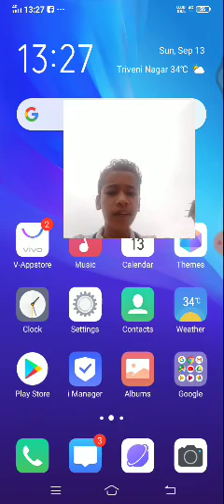How to play call of duty without download || by Abhishek singh